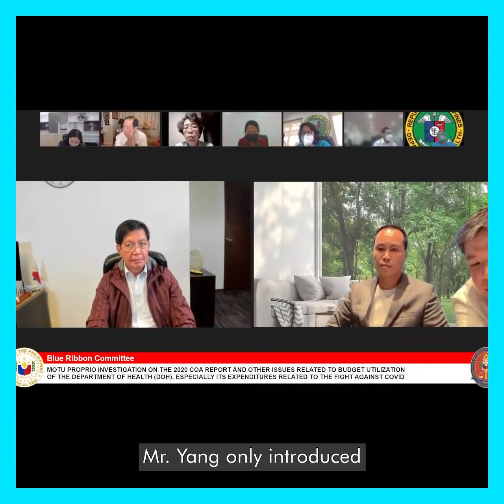INCONSISTENT! Nagbabanggaang Pahayag ni Michael Yang at Linconn Ong